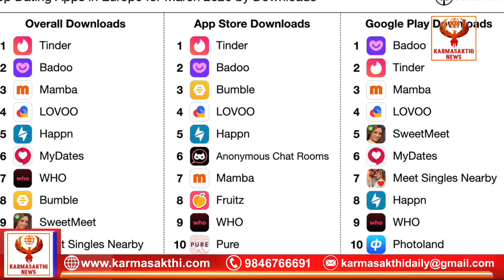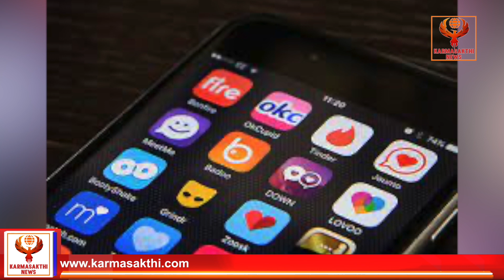ജീവിതത്തിൽ മടുപ്പ് ; ഇന്ത്യക്കാർ ഡേറ്റിംഗ് ആപ്പുകളിൽ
Tired of life Indians on dating apps